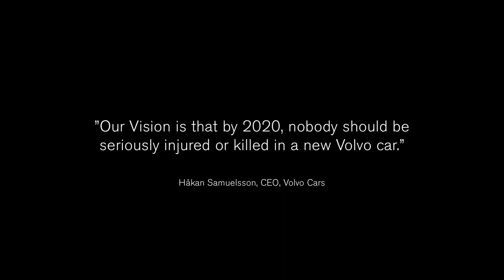Volvo Brand Vision 2020